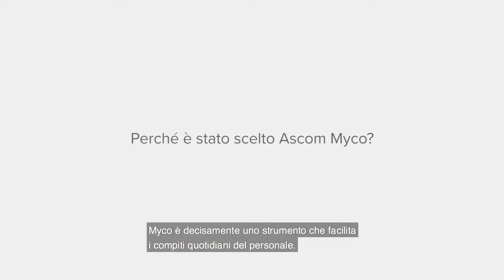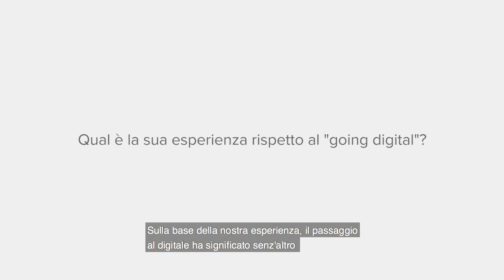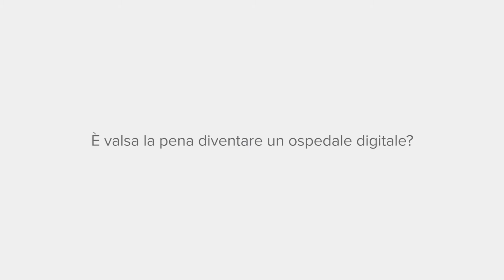Humber River Hospital - Intervista con Peter Bak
Intervista con Peter Bak, Direttore del Dipartimento Informatico dell'Humber River Hospital in Canada